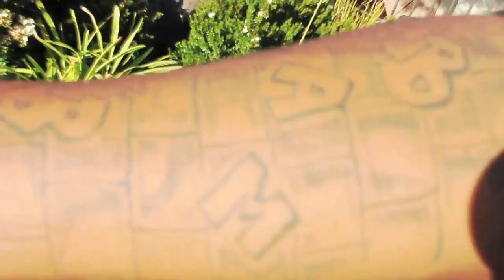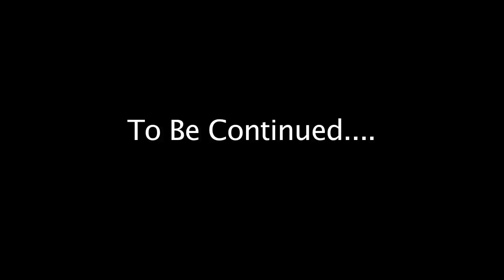OC & Tim Hardy - Smoovin/ Chief' O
video shoot for the brodies Hardito and Bam